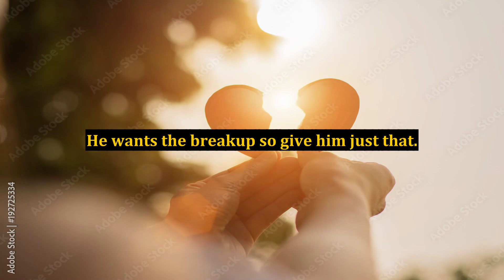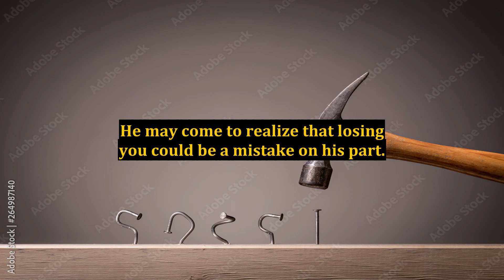How to Get Back an Ex Effortlessly